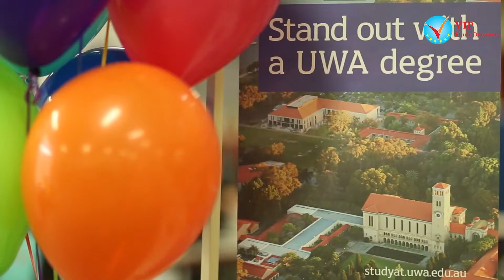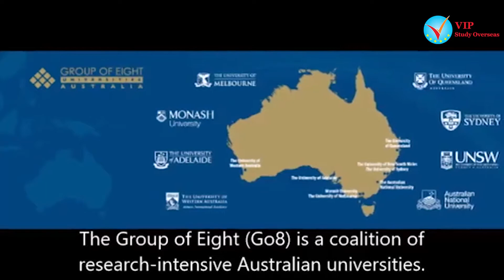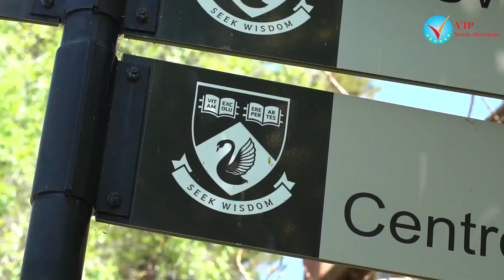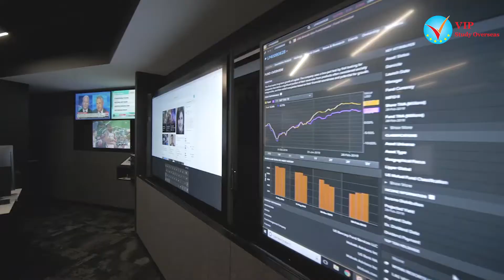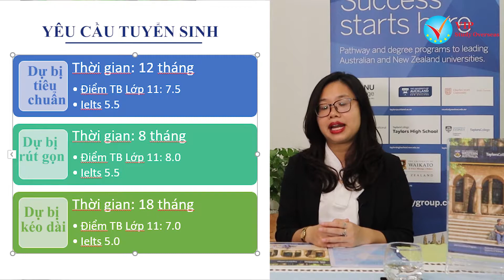Con Đường Nào Dẫn Sinh Viên Tới Ngưỡng Cửa ĐH Tây Úc Thành Công?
Đại học Tây Úc là một trong những trường danh giá nhất nước Úc, và cũng là một trong những trường đại học tốt nhất thế giới. Không chỉ là thành viên của nhóm các trường G8 tại Úc mà còn là nơi trưởng thành của rất nhiều nhân vật lỗi lạc.

Với danh tiếng và xếp hạng cao như vậy thì việc vào thẳng chương trình Cử nhân tại ĐH Tây Úc quả là một thử thách không hề dễ dàng với sinh viên quốc tế nói chung và sv Việt Nam nói riêng!

Vậy con đường nào dẫn sinh viên tới ngưỡng cửa ĐH Tây Úc thành công?
Đó chính là Chương trình DỰ BỊ ĐH tại Taylor College Perth – Một tấm vé thông hành đảm bảo cho lộ trình du học thành công tại ĐH Tây Úc! Sinh viên sẽ trải qua khóa dự bị để củng cố các kiến thức, làm quen với môi trường học thuật chuyên nghiệp trước khi bước vào chương trình chính khóa.

Taylor College Perth cung cấp chương trình dự bị Đại học Tây Úc dành cho những sinh viên hoàn tất lớp 11 có ước mơ học tập tại trường Đại học top đầu nước Úc này. Sau khi hoàn thành chương trình Dự bị, SV được chuyển trực tiếp vào năm 1 của chương trình cử nhân ĐH.

Cùng lắng nghe những chia sẻ của chị Chi Lê, đại diện tuyển sinh trường Taylor College Perth chia sẻ cho các học sinh thông tin về những đặc điểm nổi bật của trường và chương trình Dự bị ĐH Tây Úc.

Kết nối với Phạm Hạnh - Du học VIP qua:
 Youtube: Phạm Hạnh - Du học VIP
Tham khảo thông tin về học bổng du học Úc tại